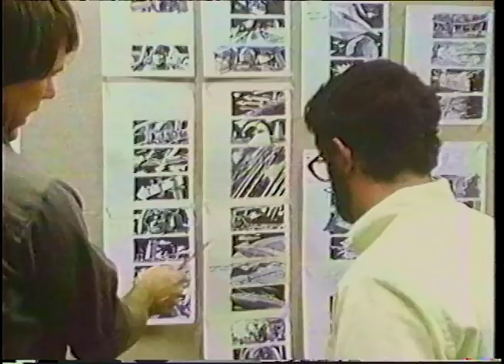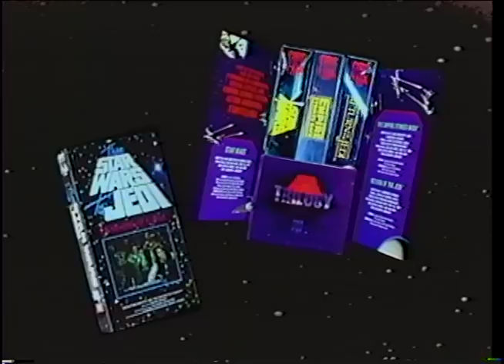Star Wars Trilogy VHS Collector's Preview 1989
The "Collector's Preview" for the original Star Wars trilogy release on VHS from CBS/FOX home video.